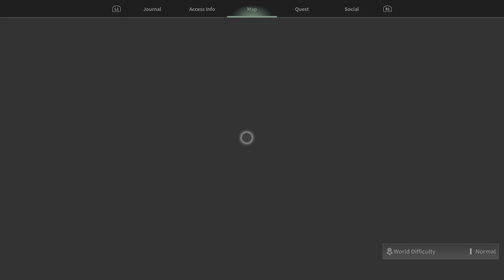The First Descendant review and opinion on patch 1.0.4